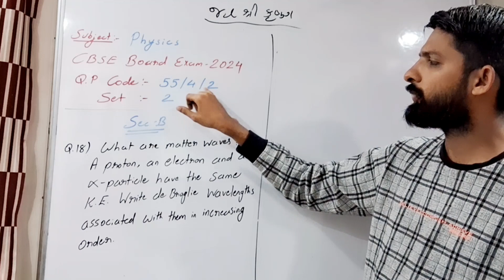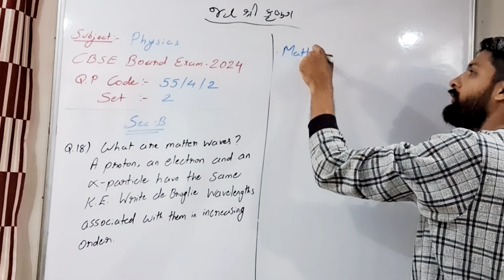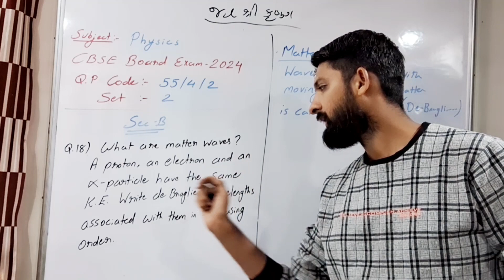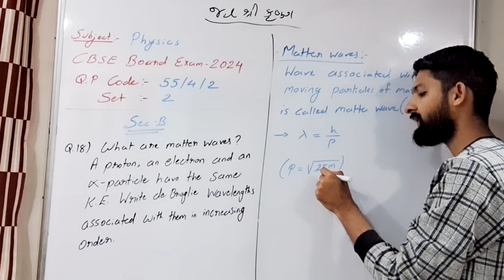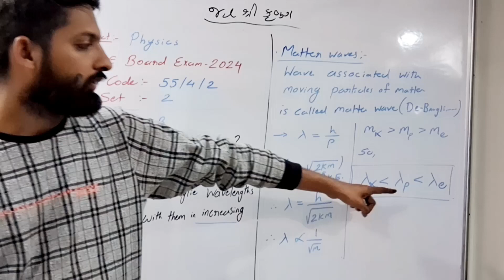Class 12 Physics Cbse board 2024 Exam Paper | Set 2 • Q18 Q.P Code 55/4/2 Anskey Key Physics Answer